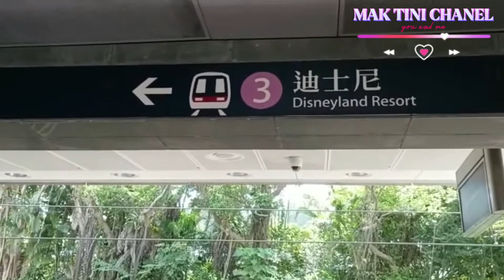Liburan Singkat BMI Hongkong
jalan2 ke disnyland